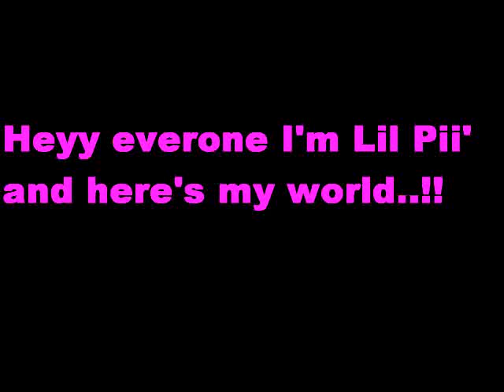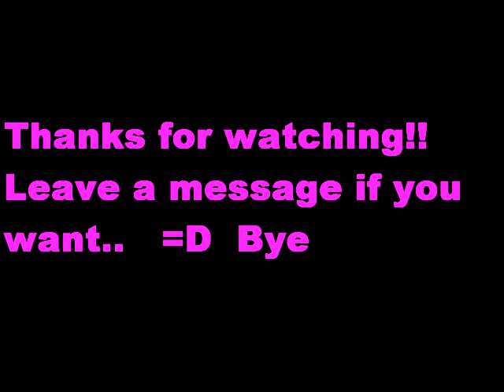pictures from school camp, with all my friends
friends having fun together.. Love you guys FOREVER